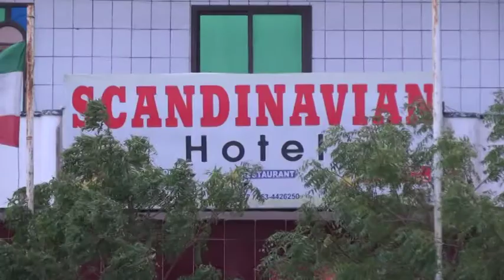SALAADIINTA CUQAASHA IYO WAXGARADKA BEESHA KOONFURTA HARGEYSA OO BEENIYAY INUU JIRO SHIR GARXAJIS